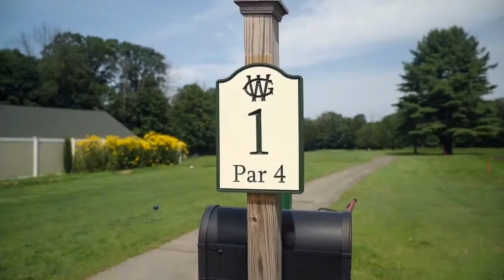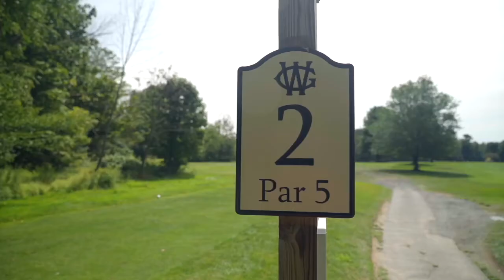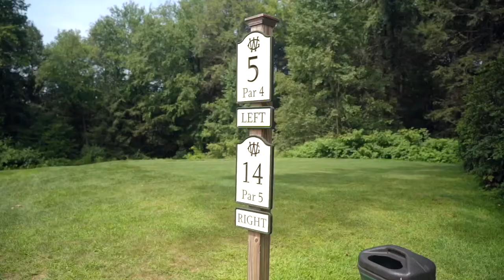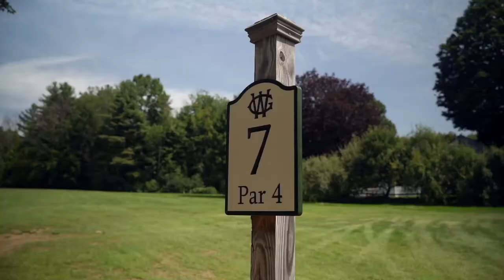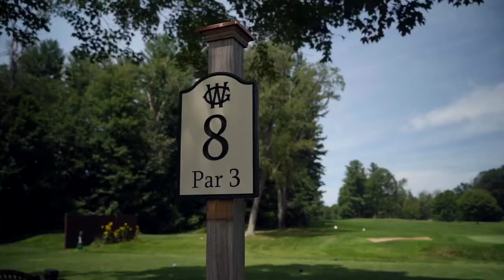Did I Shoot Under Par???? - 9 Hole Course Vlog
The last 9 hole vlog I uploaded I shot a 47. It was one of the first rounds of the year and I played particularly bad that day. I set out to try and beat that with this 9 hole vlog. That goal quickly changed to whether or not I could actually shoot under par over a 9 hole stretch, something I've never done before.

Shoutout to Green Woods Country Club for having me out!